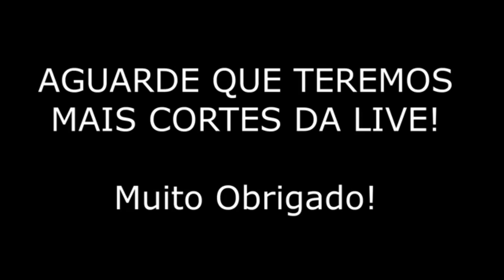AS AVENTURAS DA PASTORA NADIR: o ANJO que tira XEROX e o espírito do PANO DE PRATO.